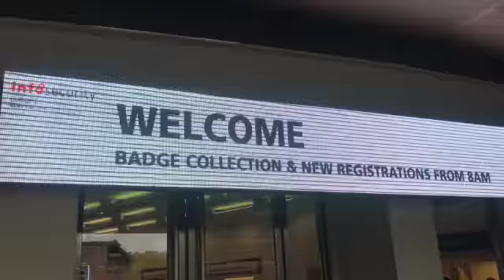Infosec Entrance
Infosec Day 1